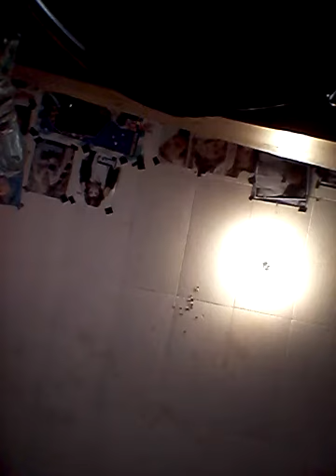Since u been gone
It's my fave song and it relates to my feelings